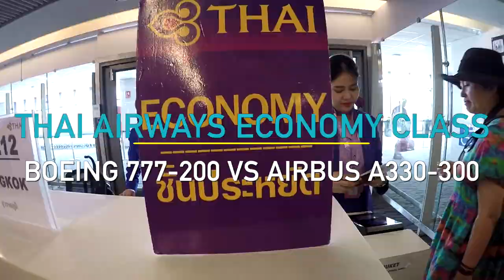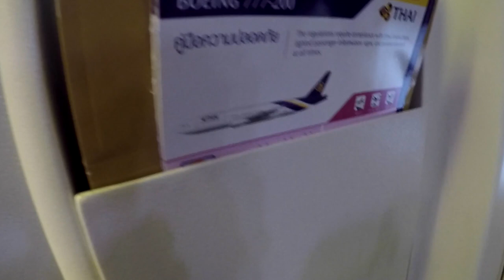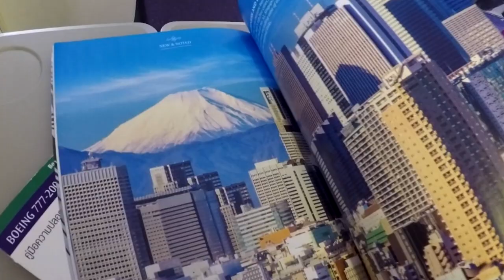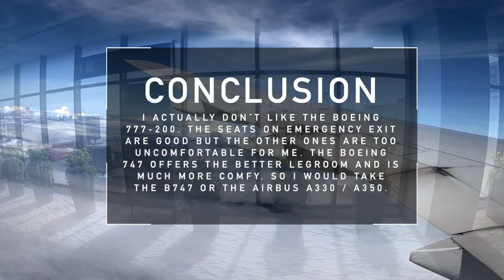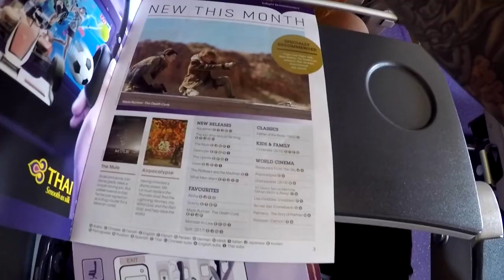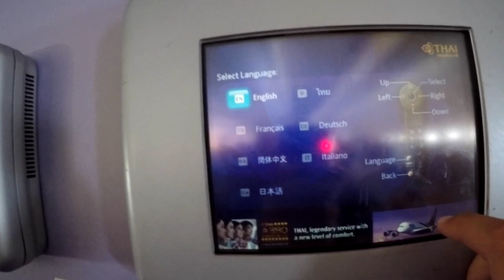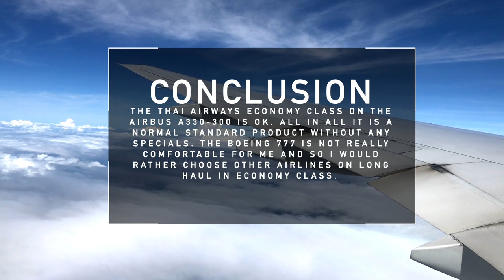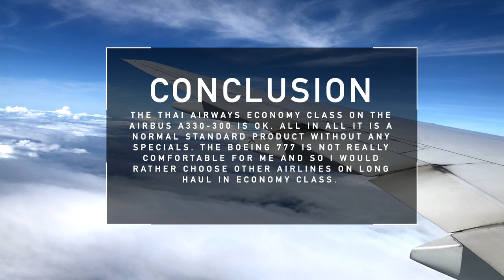Thai Airways Economy Boeing 777-200 vs. Airbus A330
Thai Airways Economy Class comparison - Boeing 777 or Airbus A330? Which aircraft of Thai Airways has the better economy class cabin? In this review we are checking out the coach class of Thai Airways on their two standard long haul aircrafts: The Airbus A330 and the Boeing 777-200 which are mainly used on routes in Asia.

You can book cheap domestic flights and trips to and from Thailand